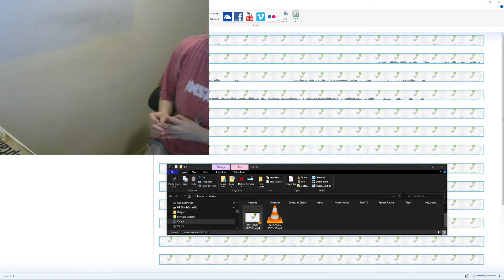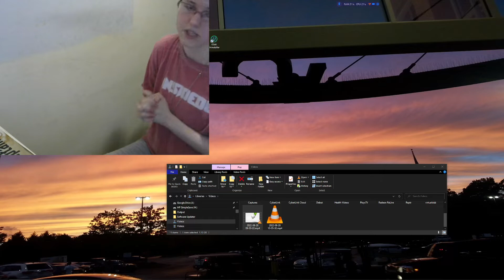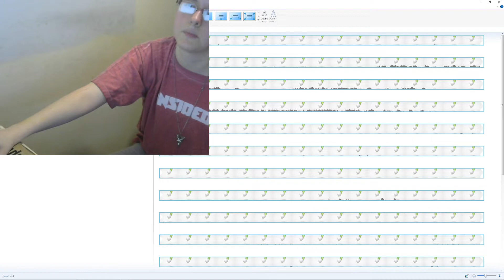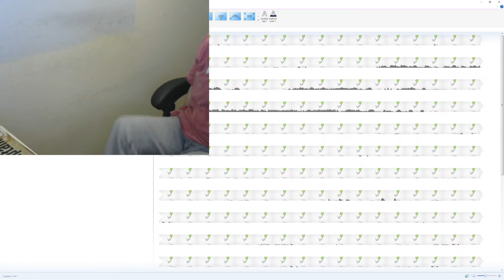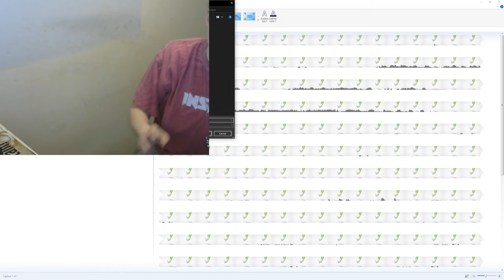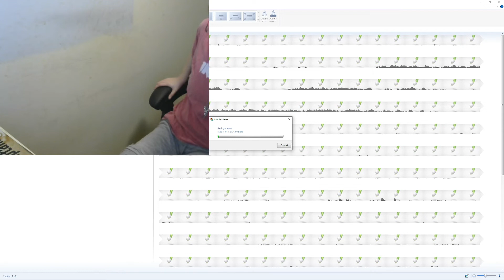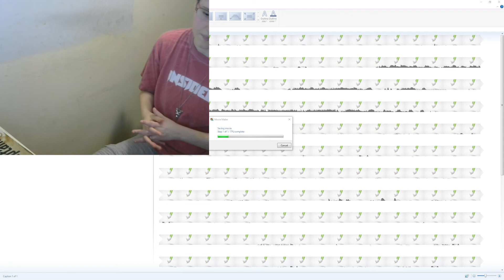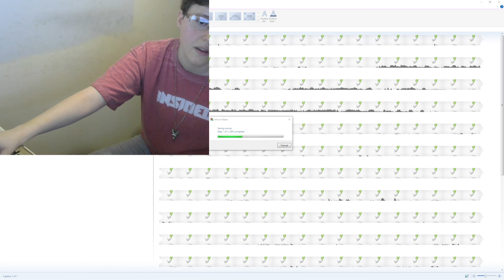Sorry Guys!!!!!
Do sorry, everyyone! I made Part 77 of my Fable 3 Gameokay for Stroke Recovery, but didn't realize that I had accidentally unplugged my webcam with my microphone in sometime last night, when sorting through wires, and didn't notice whilst recording in OBS Studio, for several reasons. One being that I forgot that I had gone through the cables last night, and didn't realize that my webcam had been disconnected.